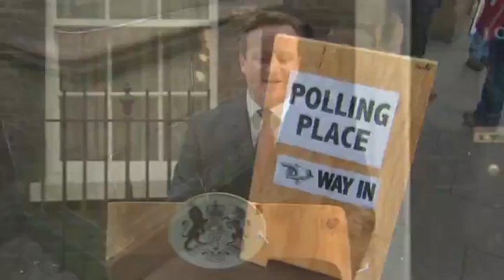تلویزیون ایران فردا - بدون شرح شنبه 29 شهریور